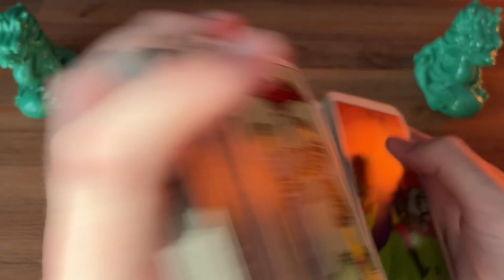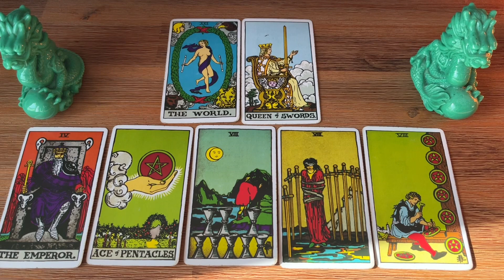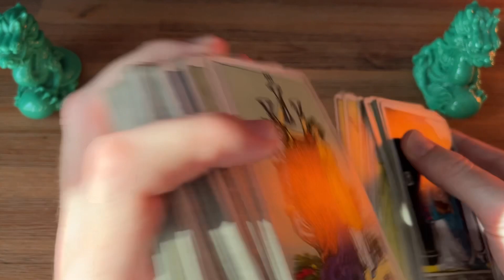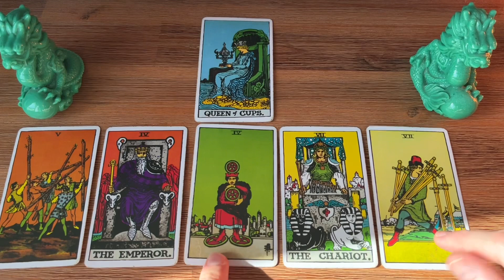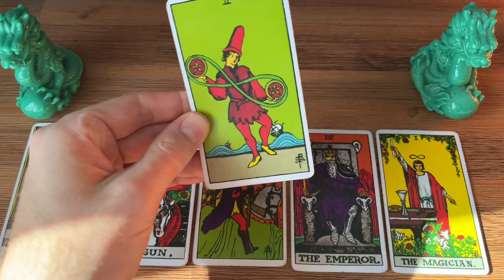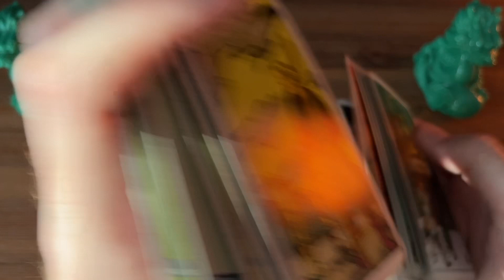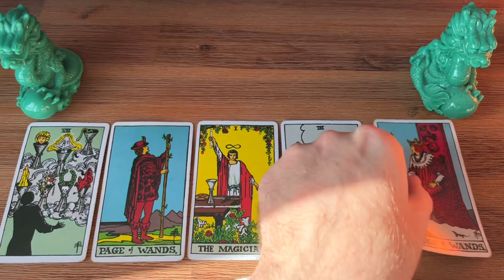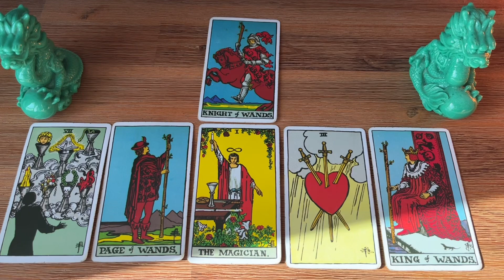FF#733 - Harry & Meghan SEPARATE!!